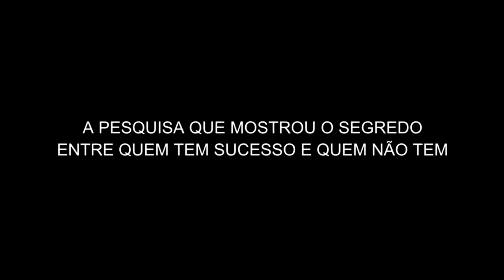Como ficar milionário? A Melhor forma de ficar rico é entendendo como as coisas funcionam. Motivação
Que ficar rico?
Que ser milionário?
Primeiro descubra quem você é, descubra como você pensa, que seus sonhos estarão mais próximos de se realizarem!